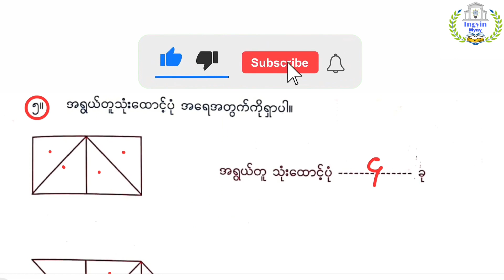G-1 အခန်း(၁၆) Lesson-6